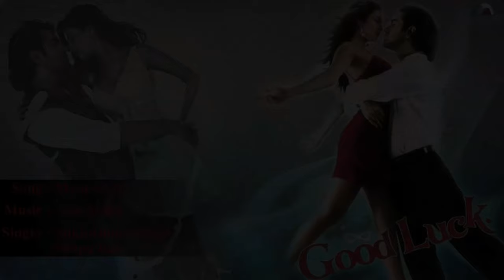Good Luck : Main Sajda Full Audio Song | Aryeman, Sayali Bhagat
Song : Main Sajda
Singer : Sukhwinder Singh,Shilpa Rao
Lyrics : Sameer
Producer : Karan & Jagdish Sharma
Director : Aaditya Datt
Movie : Good Luck
Banner : Y T Entertainment LTD Presents

Also You Can:
'LIKE' us on Facebook: